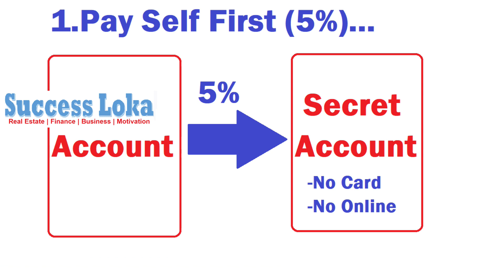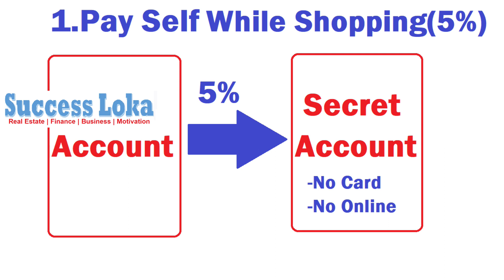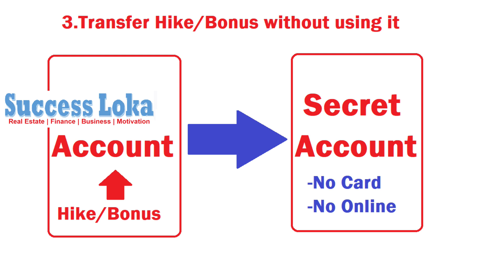4 money saving tips to become financial independent in kannada | SuccessLoka | gangadharcm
4 money saving tips to become financial independent in kannada | SuccessLoka